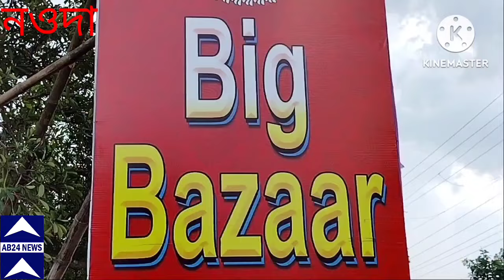সজলধারার শুভ উদ্বোধন করলেন শফিউজ্জামান শেখ। বালি টু গ্রাম পঞ্চায়েতের হরিকানা প্রাইমারি স্কুলে।